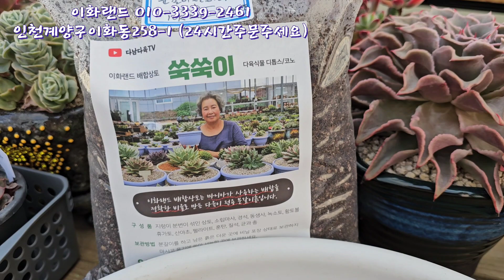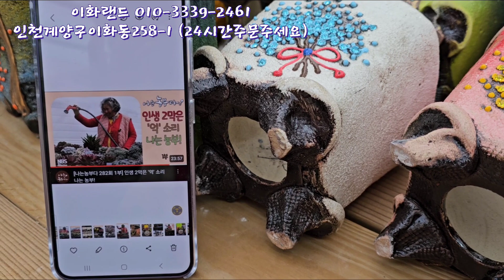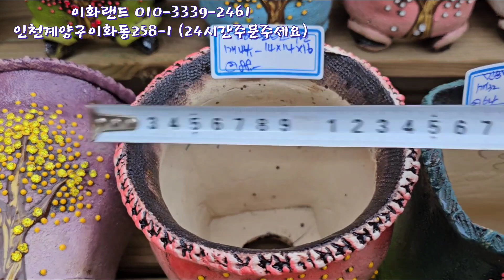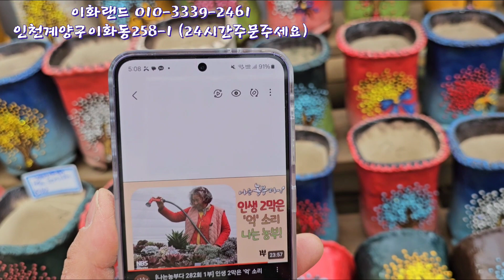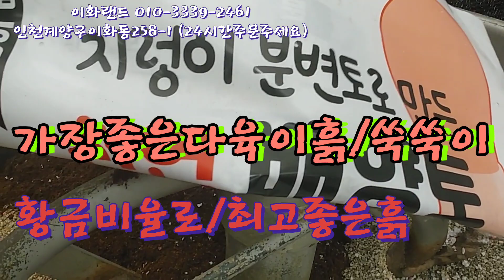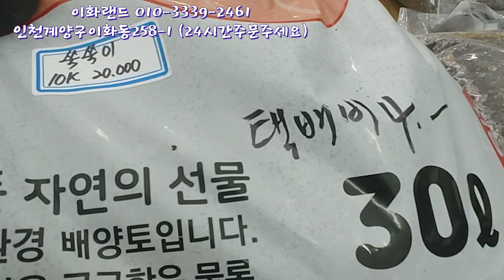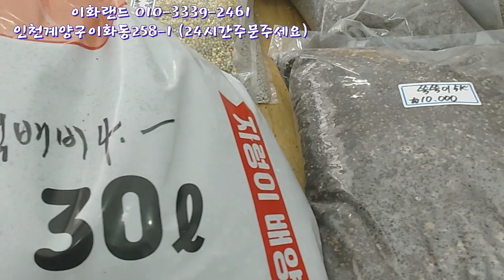예뿐화분천국/민공방분/분갈이흙드려요. 이화랜드010-3339-2461 나는농부다282회출연